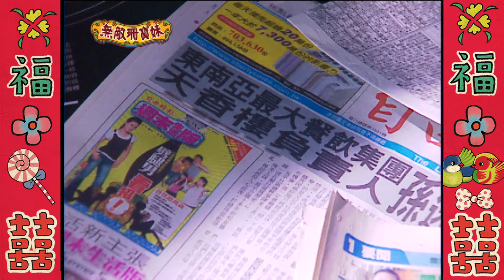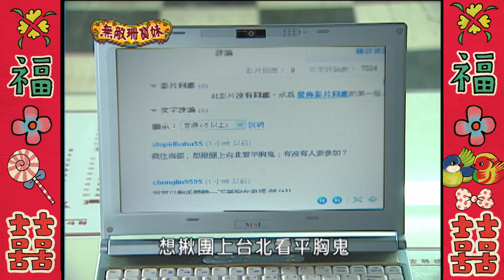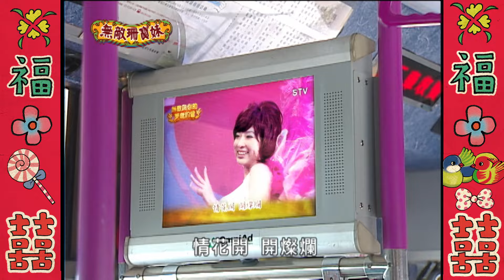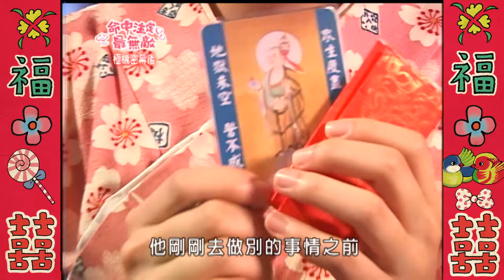無敵珊寶妹 EP1 Wu Di Shan Bao Mei｜三立華劇